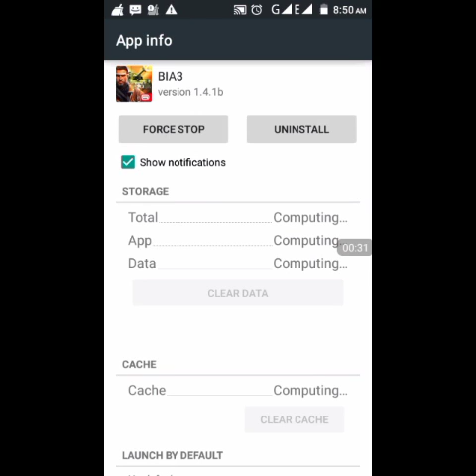Brothers in arms hd game android micromax q 380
It is a brother in arms game in hd (part 3) game play video.